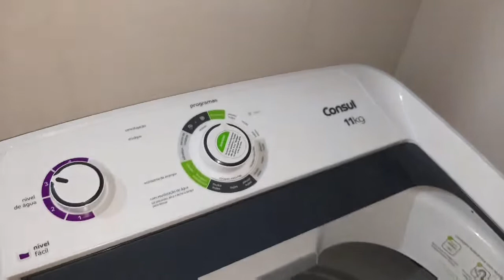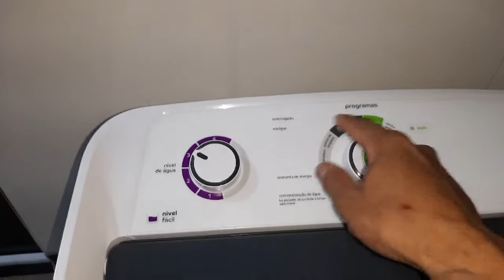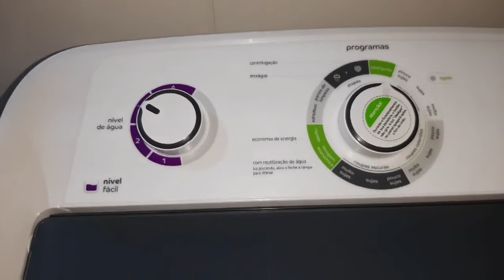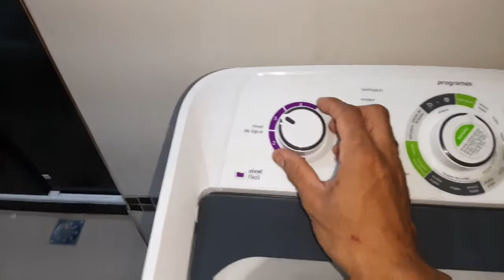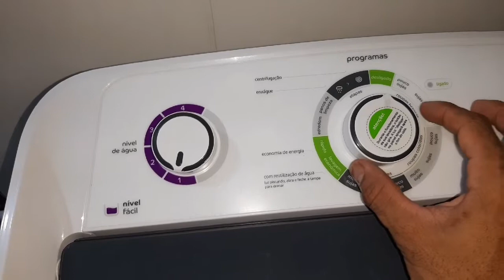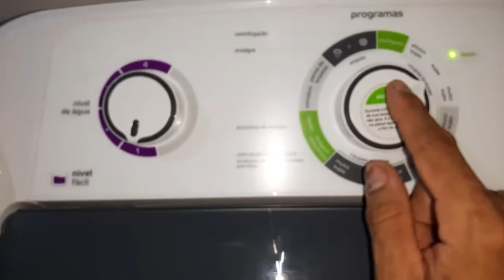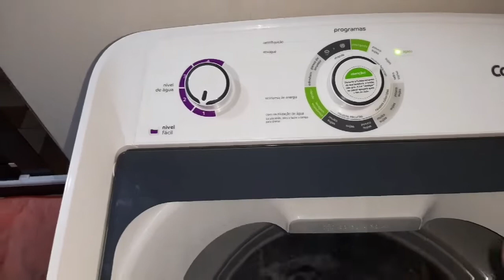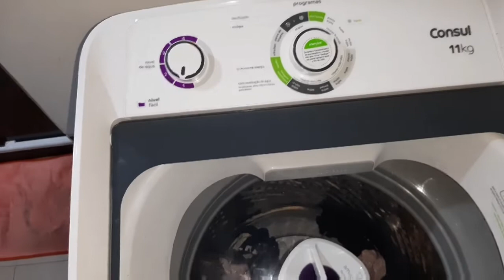Review da lavadora CONSUL 11 kg